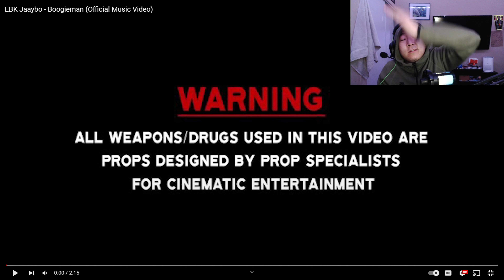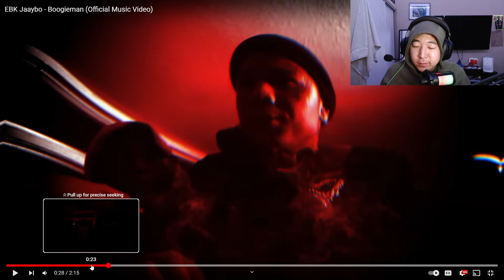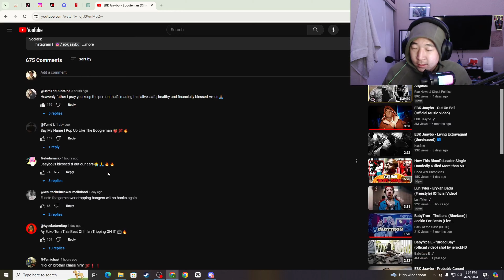EBK Jaaybo - Boogieman (Official Music Video) (Reaction)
"Hold up brother chase him"
Run my views up so I can get more Nike techs